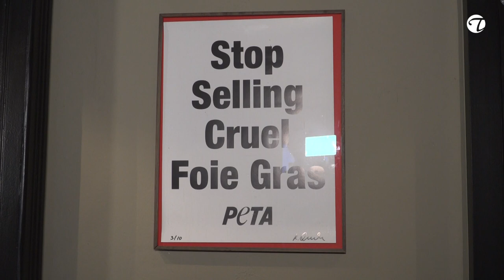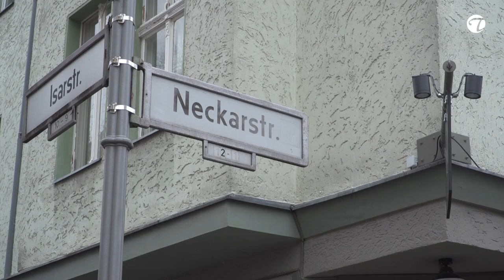TISK Speisekneipe | Szenerestaurant Berlin | Gastgeber Empfehlung Topfgucker-TV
Topfgucker-TV war zu Besuch im TISK, dem Szenerestaurant Berlin, empfohlen 2020 im GAULT & Millau und falstaff, auch bekannt durch die TV Show mit Tim Mälzer „ready to beef“, wo sie im Duell mit 2 Sternekoch Tohru Nakamura brillierten.

Chefkoch und Inhaber Martin Müller, der im Übrigen 3 Jahre als Sous Chef bei Tim Raue gearbeitet hat, verrät uns was es auf sich hat mit den Namen "TISK"  und wer ihn kulinarisch inspiriert hat bei seinen Rezepten.

Eines verraten wir schon mal. Freut Euch auf Broiler und Senfei, zubereitet von Martin. Und wer kein Bock hat selber zu kochen, wird auf der Speisekarte vom TISK fündig!

Instagramm